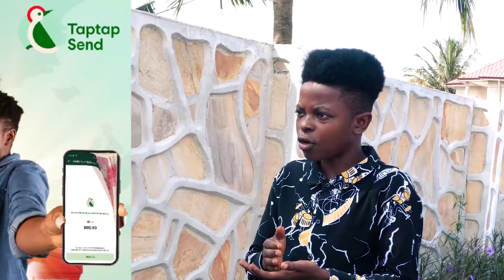Stop the Jeremiah tactics .... Kumawood Actor Nana Boakye Slams Pastor over London Prophesy